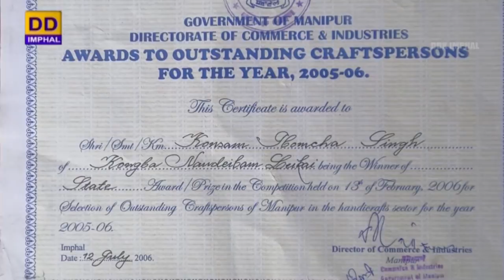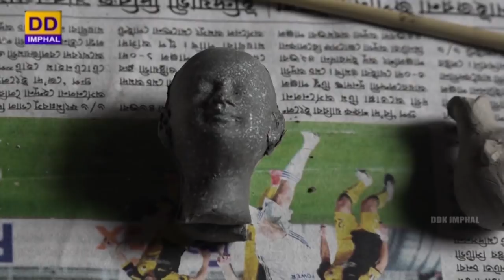Towards Self Employment | Statue Doll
Towards Self Employment

Statue Doll

Interviewer - Helena Athokpam